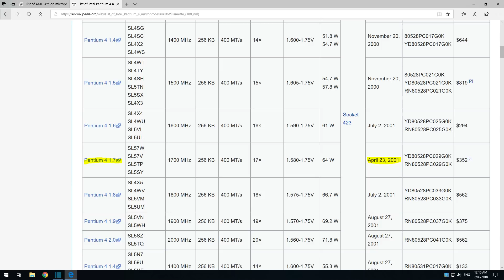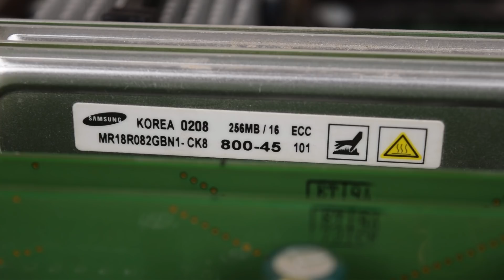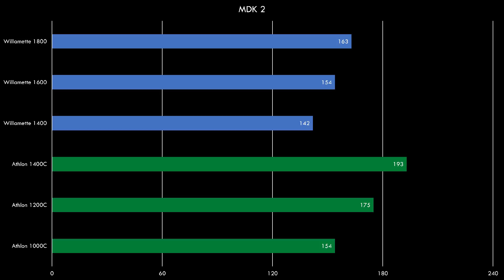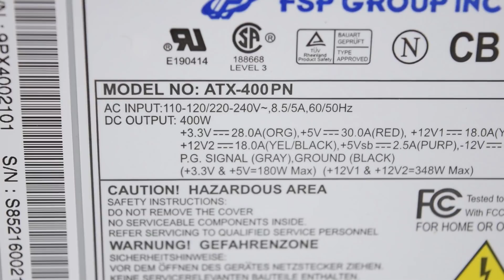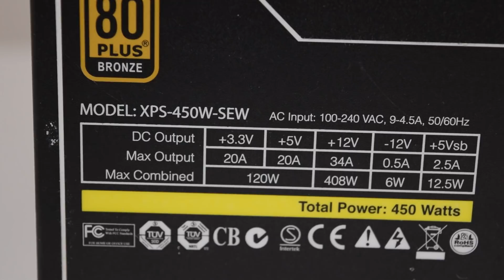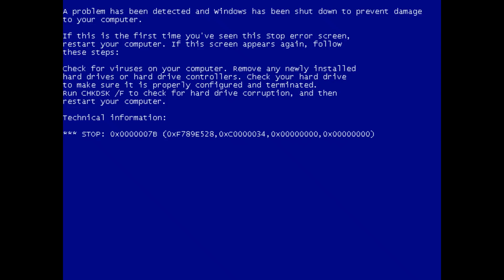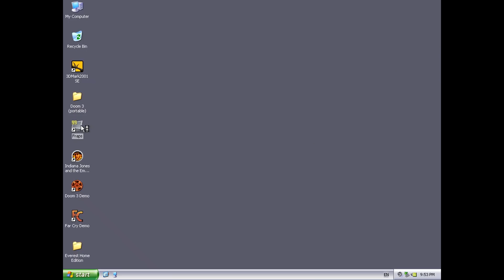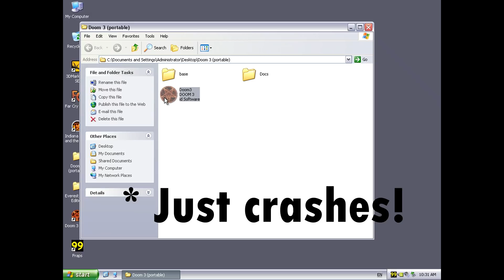Intel vs AMD S2E3 Athlon Thunderbird 1400 vs Pentium 4